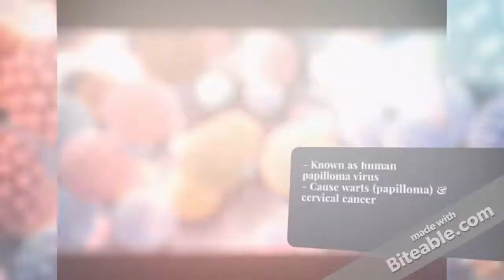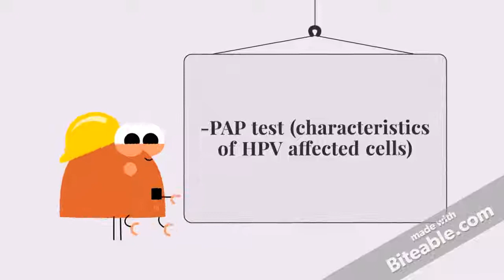HPV CYTO INTERACTIVE VIDEO